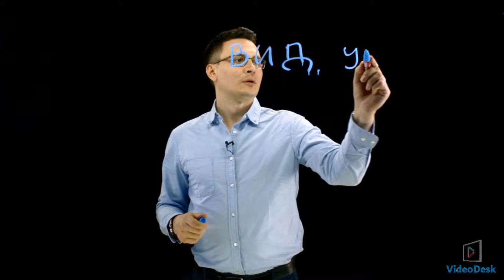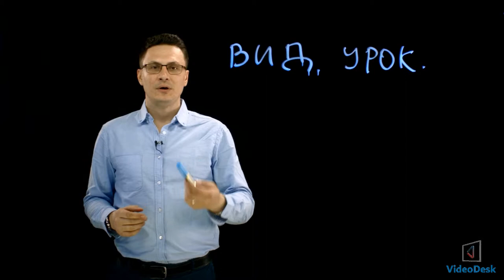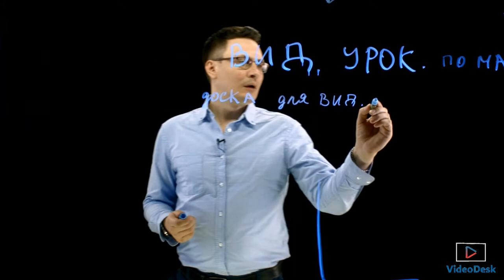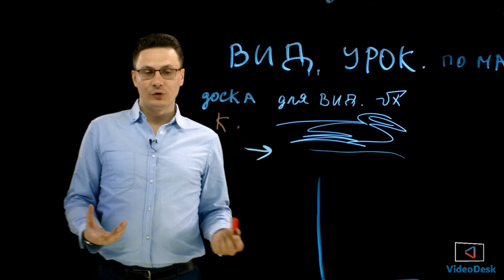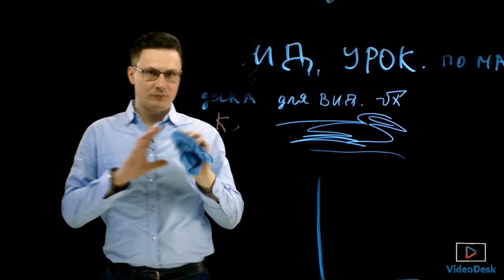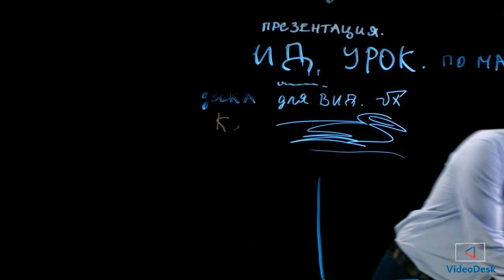Инструктаж перед съёмкой на прозрачной доске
ЗАПИШИТЕ ВИДЕОРОЛИК В 2 РАЗА БЫСТРЕЕ И НА 40% ДЕШЕВЛЕ!

А главное с уникальными визуальными эффектами на прозрачной доске!

Вы можете записать свой собственный видеоурок, лекцию, курс и провести вебинар в высоком качестве! Используя эффект дополненной реальности!
🔻Новая технология позволяет вставлять слайды презентации сразу в видео, без монтажа
🔻Взаимодействие с 3d графикой
🔻Слайды можно двигать во время вебинара, а так же рисовать на них маркером
🔻Соблюдается визуальный контакт зрителя и спикера с презентацией

Всем привет. Это краткий инструктаж о том, как работать в нашей видеостудии, как работать с нашей волшебной светящейся доской, прозрачной доской.

Итак, во-первых, часто какую делают ошибку, да. То есть мы записали уже более 500 видеороликов в этой студии и более 30 онлайн-курсов сняли, самая банальная ошибка - не смотреть в камеру. То есть люди начинают, они смотрят куда-то и начинают говорить «Здравствуйте, сегодня мы поговорим» там, да… или вот, смотрят, я сейчас смотрю в своё отражение, то есть вот так вот я смотрю в камеру, так в своё отражение, либо вообще куда-то за кадр. То есть очень важен визуальный контакт. Очень важно смотреть прямо в камеру, хотя бы в начале ролика.

Дальше. Жестикуляция. Не нужно начинать ролик вот так вот. То есть видите руки за кадром, это все уже сразу некрасиво. «Здравствуйте, меня зовут Семён, сегодня мы поговорим». Мало ли что тут держу. Ну некрасиво. Поза Ангелы Меркель, можно вот как-то вот так начать, либо руки согнуты просто в локтях и стоим, общаемся.

Дальше важные моменты:
Маркеры, как ими рисовать. Очень важно, конечно же, в момент съёмки не выходить да кадр. Некоторые разговаривают, будут немножко даже если локтем вот так вот выходить за кадр - это все равно не красиво. Да и не нужно также стоять слишком далеко - мы выходим из света и лучше не стоять сильно близко, чтобы ну… Стоять вот здесь вот, ну тут идеально расположен свет.

Дальше, микрофон. Микрофон очень важно надеть так, чтобы он не стучал, не бренчал. Бывает, у женщин вот, вот слышите вот это вот? Все будет слышно на видео. Поэтому очень важно красивенько одеть микрофон, не слишком близко, если мы сюда его закрепим, допустим, мы его сюда закрепили когда начну говорить вот сюда - звук ухудшается
Дальше, по одежде. Наверное вы в курсе - Это не чёрное и не белое. Чёрное оно будет сливаться с чёрным фоном, белое будет в пересвете. И без полосочек, они будут рябить. Очень хорошо рубашки очень хорошо смотрятся пиджаки. Минимум 2-3 варианта одежды лучше с собой на съёмки приносить. Потому что можно комбинировать одежду, что-то получше выбрать, что-то глаженое, что-то не глаженое. В общем, 2-3 варианта одежды, не чёрной, не белой, без полосочек.
И так. Переходим к самому основному - это маркеры.
Как мы пишем маркерами? Мы берём маркер и многие начинают писать вот так вот. Это ошибка. Ошибка, потому что я пишу у себя как бы на лице. Нужно писать чуть правее от себя. Можно делать немножко шаг. Какой-то маркер у меня, потек слишком его активировал. То есть я пишу справа от себя и когда нужно - немножко делаю шаг, что-то показываю и потом возвращаюсь. При этом я как бы не выхожу за кадр, как я уже говорил.
Дальше. Что очень важно? Очень важно, когда мы что-то говорим, не вот вот этим маркером не жестикулировать этой рукой. Потому что если я буду говорить, слышите? Вот это вот все слышно, слышите? Я тоже это слышу. Поэтому, мы что-то там написали и мы либо жестикулируем другой рукой, меняя маркер, либо просто кладём маркер и продолжаем говорить.

Дальше что очень важно. Не выходить за границы. Многие начинают урок, там, я не знаю, напишем: «по ма-ту»… Видите, да? Буква Т у меня уже вышла. Поэтому очень важно не заходить за эти границы. Они, как правило, очерчены, не заходить ща них. Снизу то же самое. То есть если мы построим график, видите, вот тут у меня уже за кадром. Поэтому снизу тоже есть границы. Ну и сверху то же самое. То есть вот она где-то вот здесь у нас начинается. Вот, не выходите за эти границы.